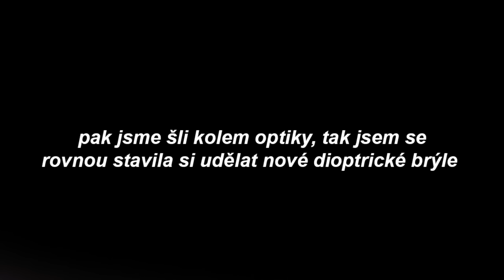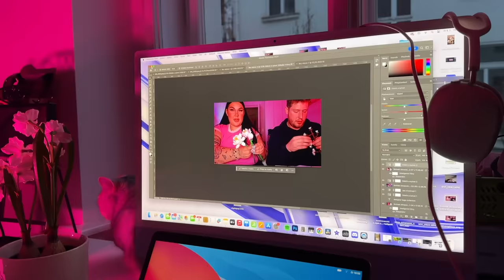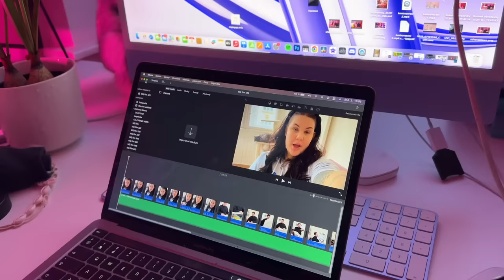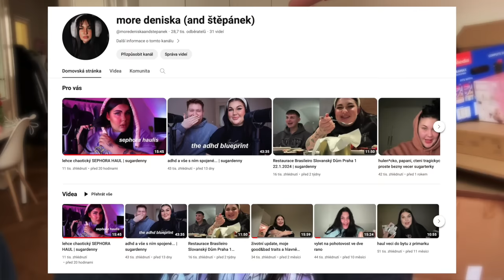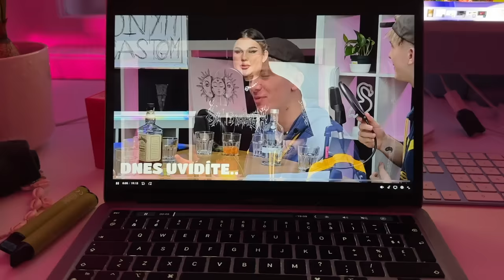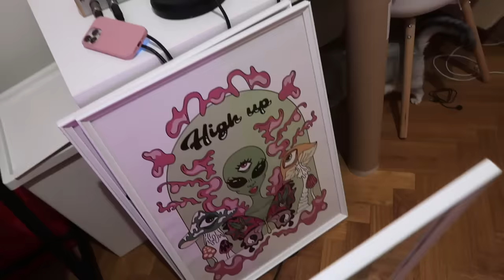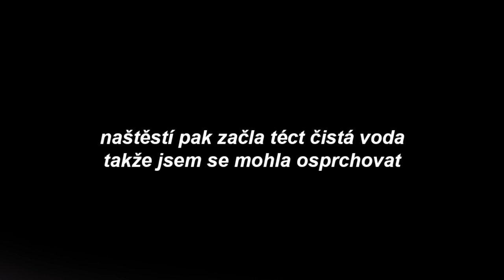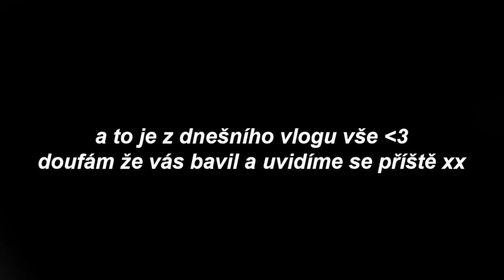velmi zábavný a chaotický vlog plný různých aktivit | sugardenny